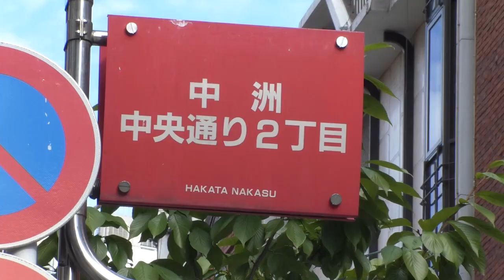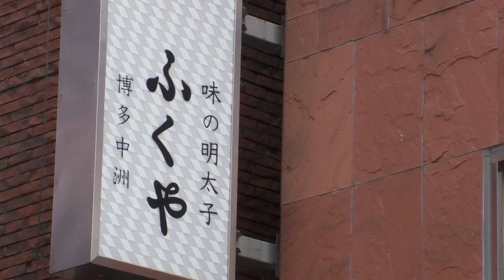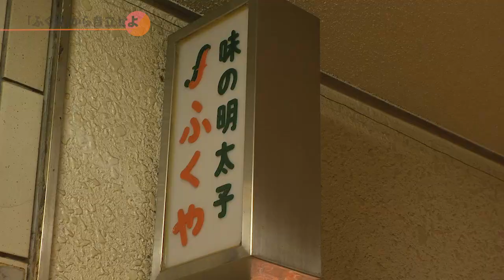ドキュメント「知られざる ふくやの挑戦」【株式会社ふくや】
この動画では、ふくやが伝統を守りつつも新たな挑戦に果敢に取り組む姿勢を紹介しています。明太子の売上が減少する中、ふくやは従来の枠を超え、まるでベンチャーのように新たな事業やアプローチに挑戦しています。その一例として、IoTを活用した自動補充サービスや、海外展開、イベント参加などが取り上げられています。これにより、従業員たちのワクワク感や新しい時代への対応が浸透しています。

‹ハイライト›
🏢 ふくやの挑戦: ふくやは70年の歴史を持つ一方、ベンチャーのような挑戦に取り組む姿勢を見せる。
🍱 最新技術を駆使: 冷蔵庫にIoTを組み込み、自動的に明太子を発注するシステムを開発。
🌐 新規卸事業: 明太子の直営販売にこだわってきたふくやが、全国のスーパーやデパート向けに新ブランドを立ち上げ、新たな卸事業に挑戦。
🍕 新しい挑戦の数々: イタリアンレストランと提携し、低カロリーでヘルシーなメニューに挑戦。また、アニメイベントや異業種での販売も展開。
🌏 海外展開と挫折: 香港でのレストラン事業は初めての挑戦だったが、政情不安に見舞われ撤退。挫折を経て、新たな事業デザインに取り組む。

■取材協力 株式会社  ふくや　代表者： 川原武浩

■事業内容： 味の明太子の製造・販売　各種食料品の卸・小売